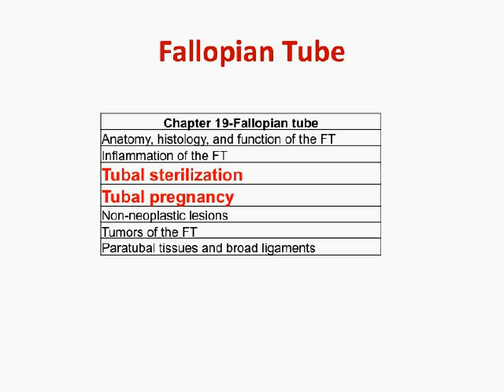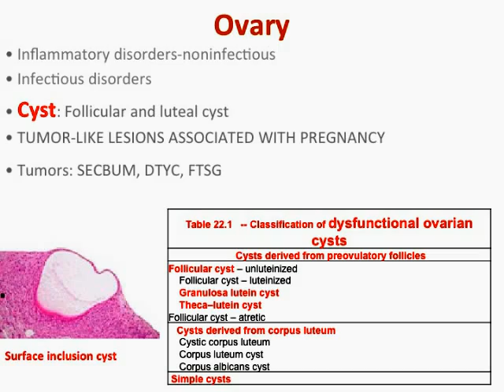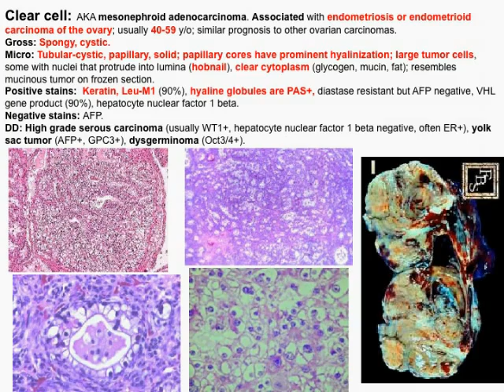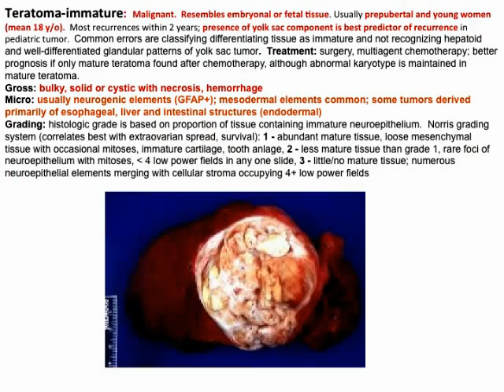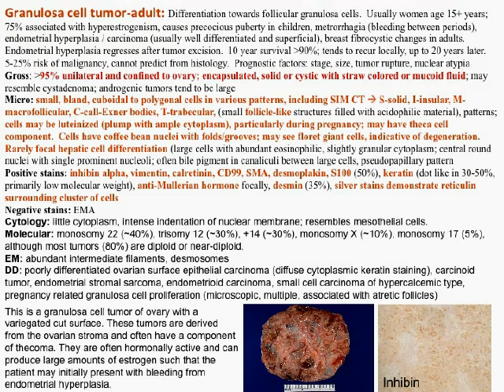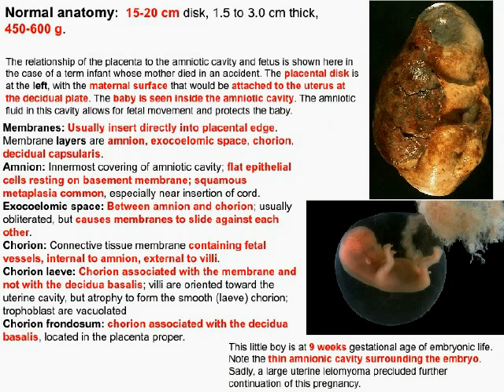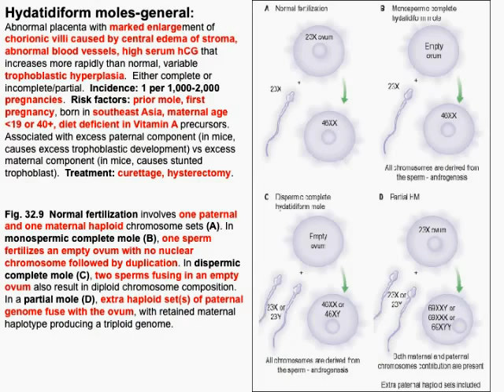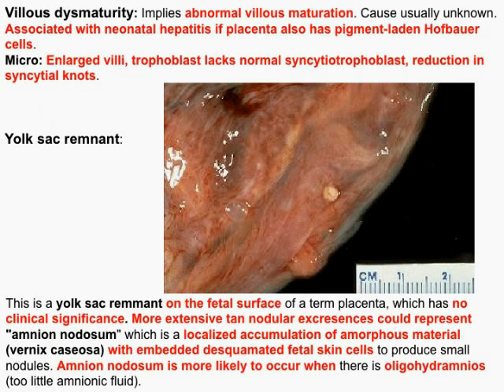Gynpathology-Fallopian tubes, ovaries & placenta101.mov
A comprehensive review of gynecologic pathology, including lesions of the fallopian tube, ovary, and placenta.  Great for board review; sit back with a cup of coffee.  Come for the knowledge, stay for the art and music, and be a witness to humanity's suffering.
Reference:
1) Robboy's Pathology of the Female Reproductive Tract.  By
Stanley J. Robboy MD FCAP, Rex C Bentley MD, et al.  Publisher: Churchill Livingstone
2) Pathologyoutlines
3) Wikipedia
4) Various other websites